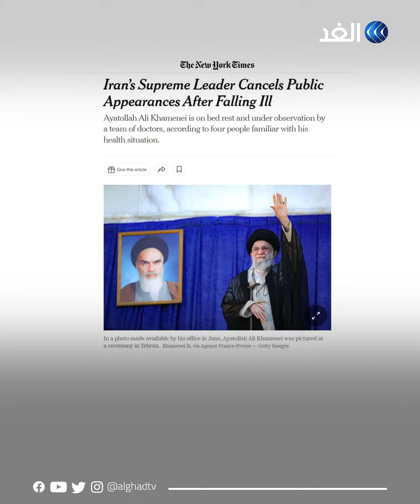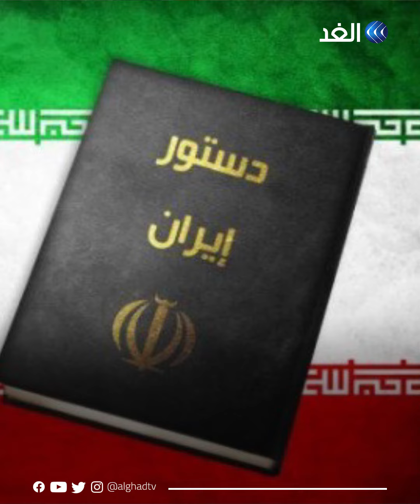الظهور الأول لخامنئي بعد أنباء تدهور صحته بشكل سريع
رغم ظهوره.. ما السبب الذي جعل خامنئي طريح الفراش تحت مراقبة الأطباء بعد أدائه لطقس ديني في أحد الأضرحة قبل حوالي أسبوعين